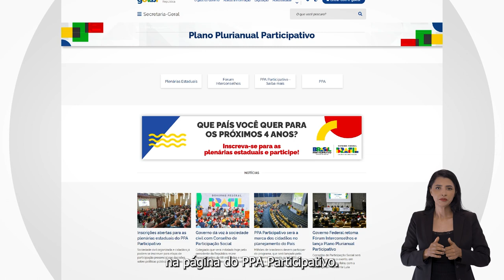.Gov - Celso Amorim está na Ucrânia para falar da guerra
.Gov | Negociação de paz: O assessor especial de política externa, Celso Amorim, já está na Ucrânia para levar ao presidente ucraniano Zelenskiy a proposta do presidente Lula para o fim da guerra entre russos e ucranianos PPA: Lula lança plataforma de orçamento participativo na Bahia. A ministra dos Povos Indígenas, Sonia Guajajara, participa de audiência na Comissão de Direitos Humanos do Senado. Assista: